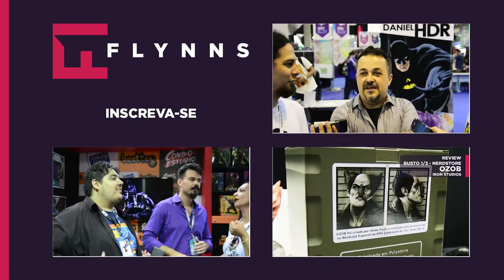CCXP 2015: DANIEL HDR - ENTREVISTA - DIA 2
Durante a CCXP conversamos com o artista Daniel HDR!